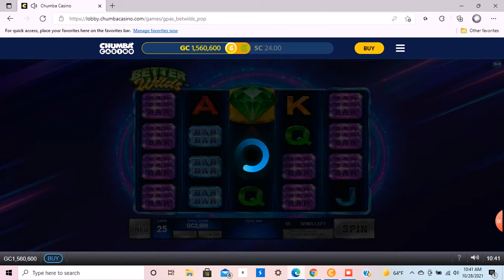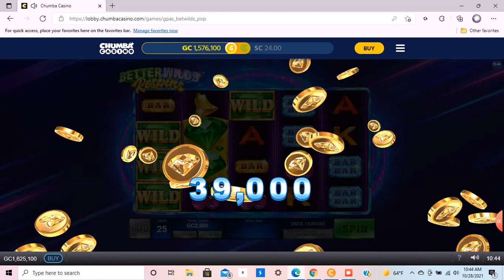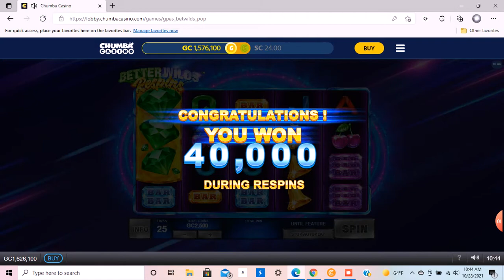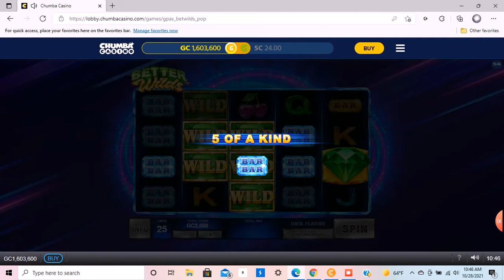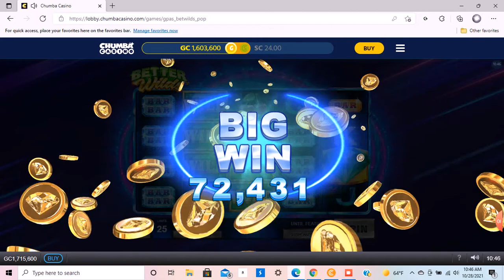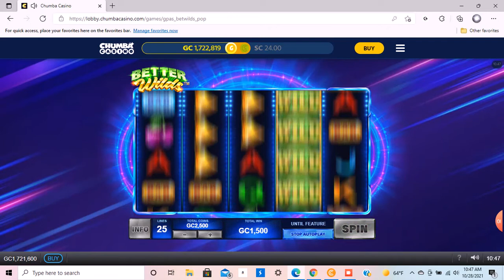Better Wilds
Better is Better :)